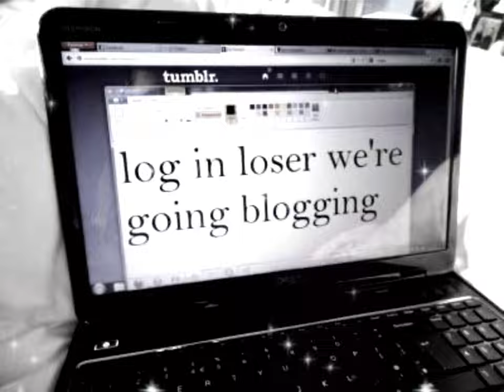tumblr girl ♱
oh to be a tumblr girl in the 2010’s..

𓆩ꨄ︎𓆪

benefits :
_stunning exquisite breathtaking radiant beauty. the prettiest tumblr girl to ever exist. have the same beauty as hot alluring tumblr girls from the 2010’s. possess a charming mysterious aura, just like the grunge tumblr girls.

_be everyone’s crush, the hottest girl in not just ur town,school or city, but the whole world. take the same aesthetic blurry sultry pics like tumblr girls in 2010’s, all photos and videos of you look mesmerising.

_beauty similar to cindy kimberly and barbara ferreira in their tumblr era. remind everyone of the song “tumblr girls” by g-eazy.

_u’re more iconic than kylie jenner in her king kylie era. be the iconic it girl and have everyone obsess over you and your socials.

song 🎶 tumblr girls by g-eazy ft.christoph anderrson